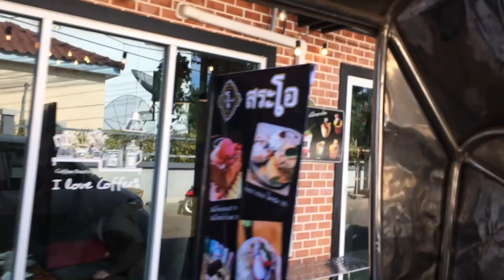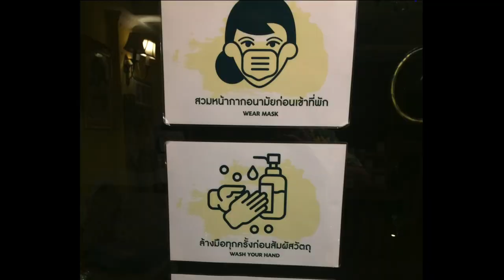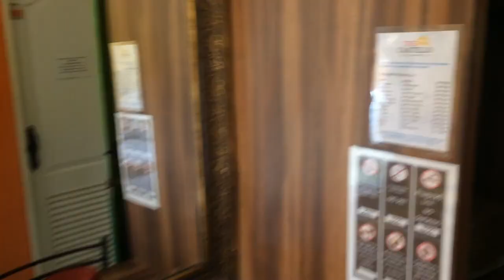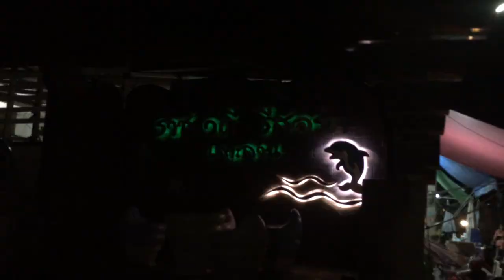Bangkok to Koh Larn Christmas Greg Field 2020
The trip out